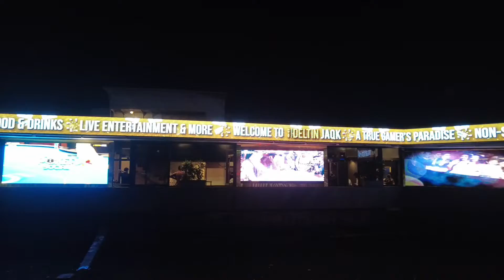Casino में क्या क्या होता है | गोआ में Casino कहाँ पर है | Entry Fees of Casino | Casino Deltin Jaqk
aaj ke is video me mai goa ke deltin  jaqk casino ke bare me bataungi aur casino me kya kya hota hai aur casino ki entry fees bhi bataungi